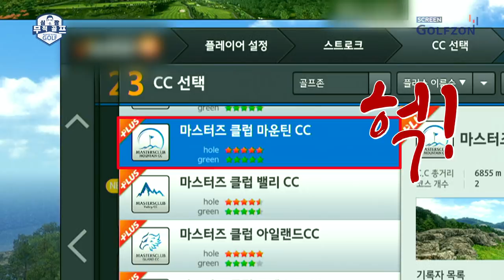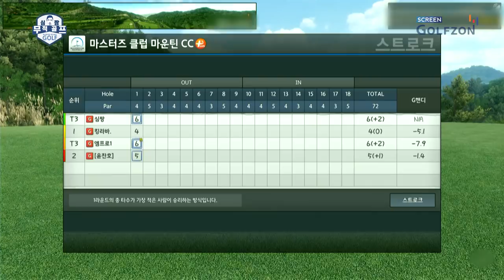[심짱 무적골프 1회] 골프존 최고 난이도 코스에 도전한 심짱크루!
[심짱 무적골프] 1회_Full ver.

유튜브 스타로 골퍼들에게 유명한
심짱과 그의 크루들이 출연하는 스크린골프존의 '무한도전'